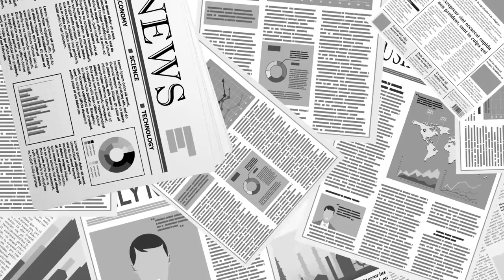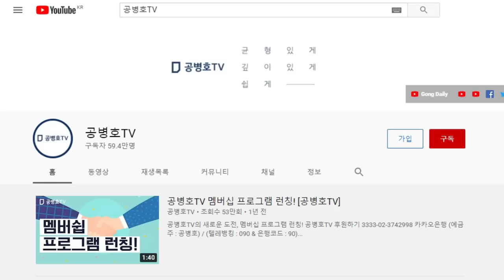민심이반, 전전긍긍 [공병호TV]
Bitcoin : 3MTW849AkP2ftLeSK2teZHMmzLu7Z83s9U